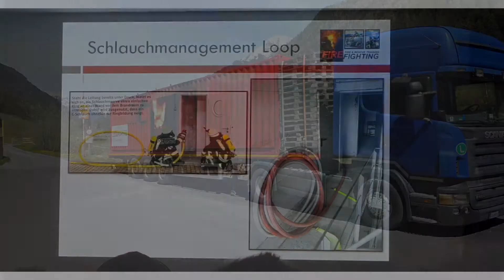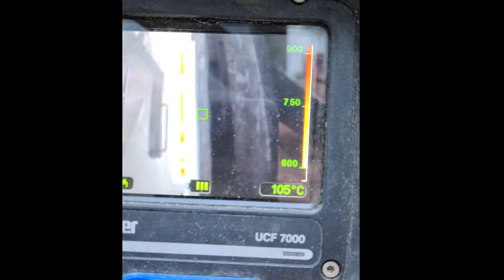Brandcontainer 2021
Realbrandtraining der Freiwilligen Feuerwehren Galtür, Mathon, Ischgl und Kappl am 28. und 29. Mai 2021